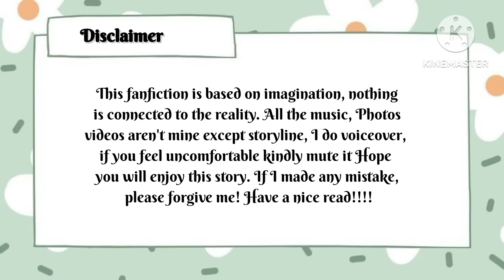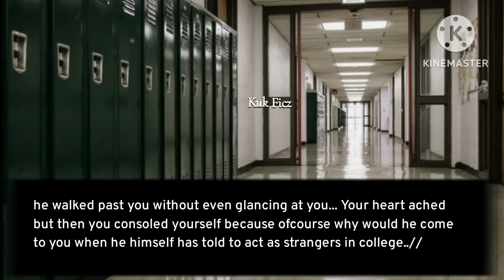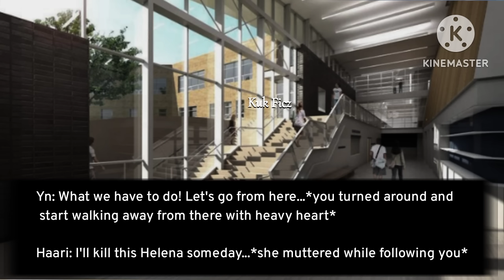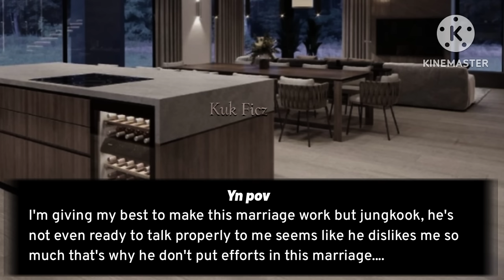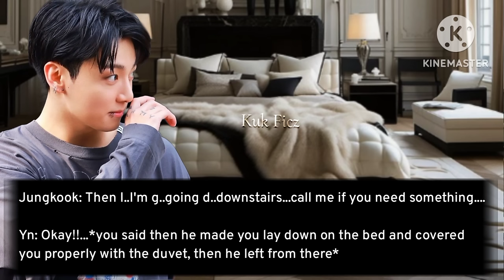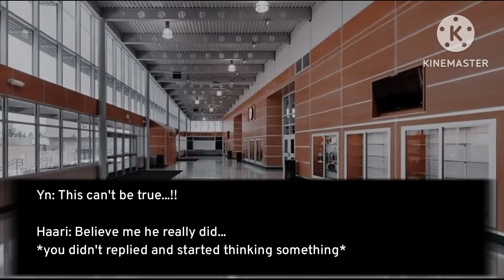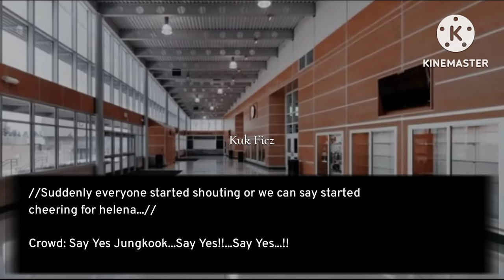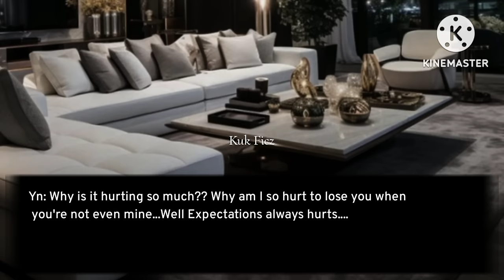[All Parts]🌻 ᴡʜᴇɴ ʏᴏᴜ ᴀʀᴇ ᴛʜᴇ ꜱᴇᴄʀᴇᴛ ᴡɪꜰᴇ ᴏꜰ ᴄᴏʟᴅ ʜᴇᴀʀᴛᴛʜʀᴏʙ ᴡʜᴏ ᴀʟᴡᴀʏꜱ ɪɢɴᴏʀᴇꜱ ʏᴏᴜ.../ᴊᴋ ꜰꜰ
ᴡʜᴇɴ ʏᴏᴜ ᴀʀᴇ ᴛʜᴇ ꜱᴇᴄʀᴇᴛ ᴡɪꜰᴇ ᴏꜰ ᴄᴏʟᴅ ʜᴇᴀʀᴛᴛʜʀᴏʙ ᴡʜᴏ ᴀʟᴡᴀʏꜱ ɪɢɴᴏʀᴇꜱ ʏᴏᴜ.../ᴊᴋ ꜰꜰ
All the characters in this story are fictional & have nothing to do with the idols real lives.
This video is based on author's imagination so don't take it seriously.
Don't copy of repost my work. !

This is originally edited & written  by me: @Kukficz

When you are the secret wife of cold heartthrob who always ignores you jungkook ff
When you are the secret wife of cold heartthrob who always ignores you jk ff
When you are the secret wife of cold heartthrob who always ignores you jjk ff
When you are secretly married to school heartthrob jungkook ff
When you are secretly married to school heartthrob jk ff
When you are secretly married to the school heartthrob taehyung ff
Watch other interesting ffs.